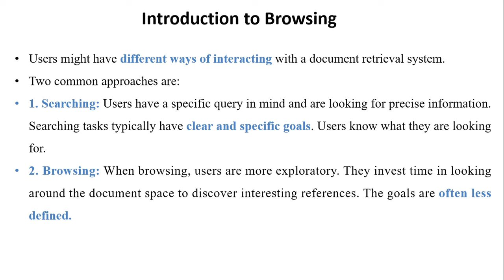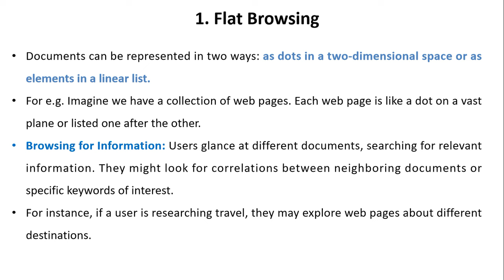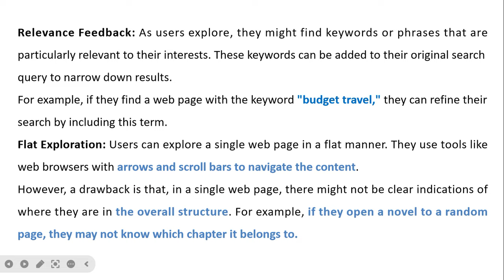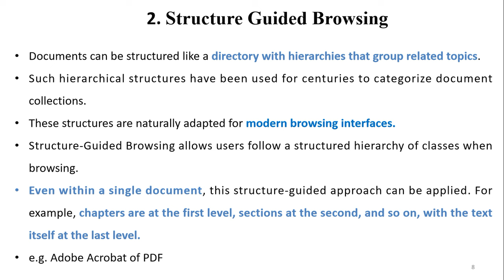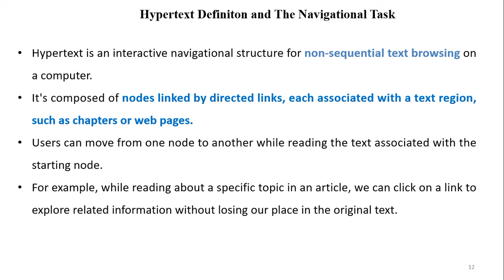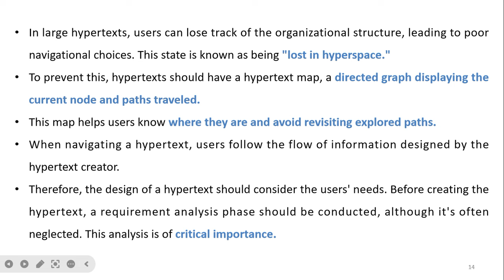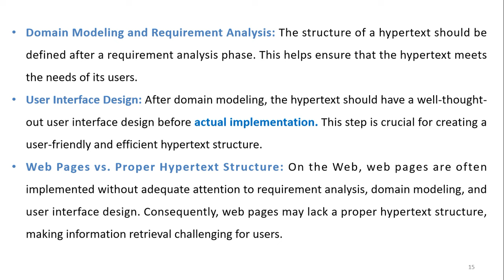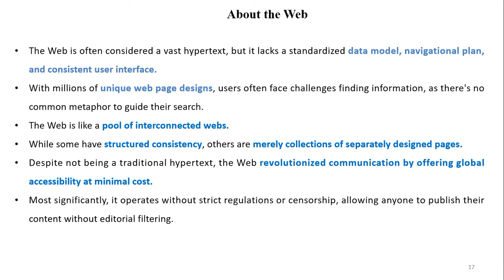Browsing, Flat, Structure Guided, Hypertext, and Modeling Information Retrieval